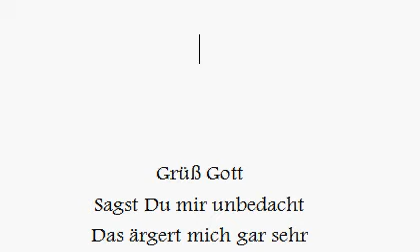Grüß Gott sagst du mir unbedacht - der schwäbische Gruß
Grüß Gott
Sagst Du mir unbedacht
Das ärgert mich gar sehr
Als ob
Ich schon in kurzer Zeit
Vorm Himmelstore wär